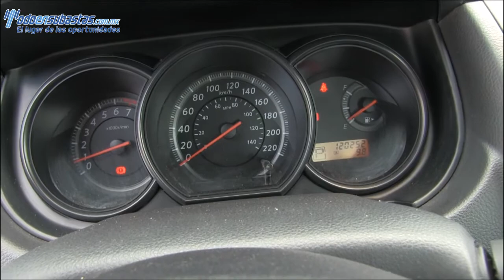Nissan / Tiida / 2012